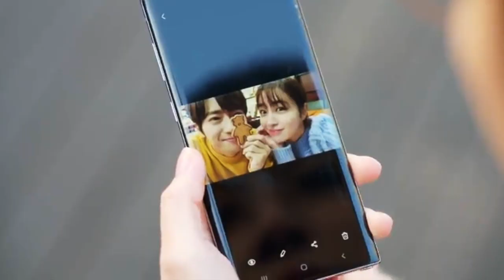you & me || Na-Hee & Gyu-Jin FMV